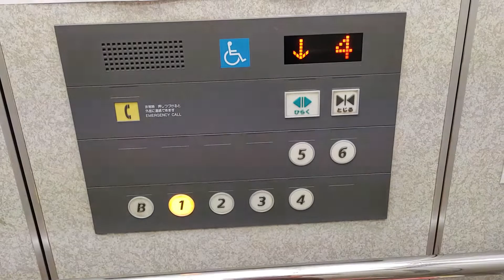さがみ農協茅ヶ崎ビルのエレベーター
さがみ農協茅ヶ崎ビルのエレベーターです。
アストロからの更新で到着音はキンコンベルのままです。

データ
メーカー：日立
構造：ロープ式
モデル：アーバンエース
用途：乗用
定員：15名
積載：1000Kg
設置数：1
停止階：B,1,2,3,4,5,6
車椅子操作盤：あり
アナウンス：あり
チャイム・ベル：あり
ボタン確認音：なし